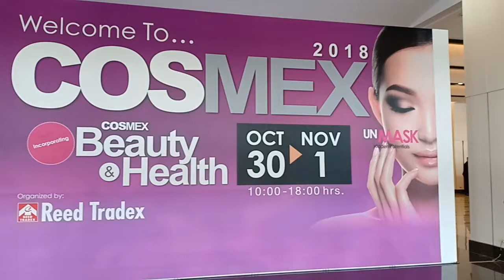บูธครีมบิลดิ้งจะแตกที่ งาน Cosmex 2018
ติดต่อขอคำแนะนำสร้างแบรนด์ ฟรี!!